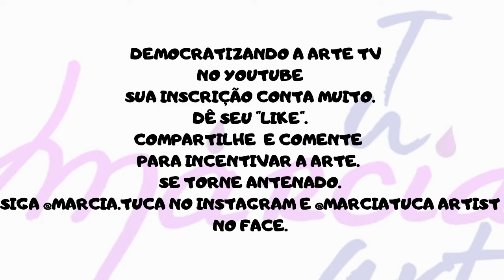Receita fácil de Suco DETOX - 1 / Como fazer um Suco Detox Nutritivo, Refrescante e Delicioso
Como fazer Suco Detox delicioso!
Receita fácil e refrescante de Suco Detox.
Algumas vezes eu substituo meu jantar por esse super suco.
Experimente fazer e nos conte o que achou.

Conte para nós o que você achou.

Obrigada por fazer parte de um canal cheio de arte.